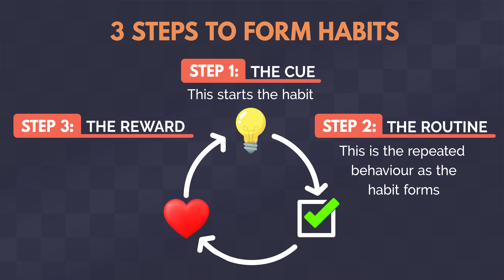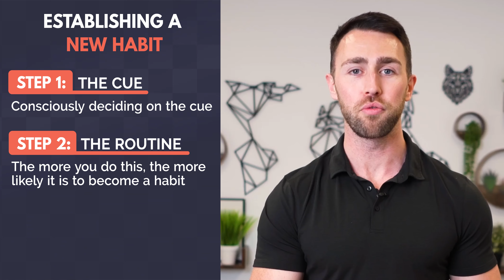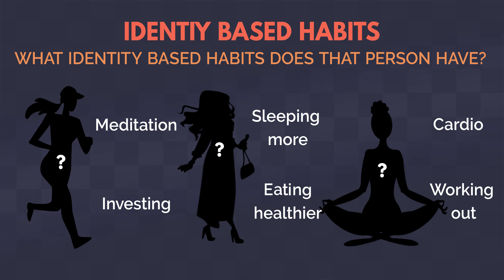2 Habits That Will CHANGE YOUR LIFE (science backed)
🤔 Do you want to be healthier, wealthier and happier?

Follow these TWO simple LIFE-CHANGING habits that will change your future success.

🔮 I always say show me your habits, and I will show you your future...

✍️ Let me guess, in the past, you have tried one of the following to help achieve your goals :

✔️ You have made the vision board
✔️ You have journaled
✔️ You have posted on social media sharing your ambitions

👊 Whilst these all are great ways to envision achieving your goals and keeping accountable, the harsh reality is that none of that truly matters if you do not have the SYSTEMS in place to take action.

📚 A great quote from the book Atomic Habits by James Clear states: "You do not rise to the level of your goals, but fall to the level of your systems."

💪 We cover how you can start by getting the suitable systems in place and taking action to achieve the goals that you have set out in your head.

📈 We walk through the incremental steps taken to form habits for life as those all-important small steps compound over time.

🙌 At Body Smart, we and our clients advocate for becoming 1% better each day, which over a year makes us 37 times better since when we started.

⏱Forming new habits takes time, but to move forward and form them, you first need to accept that the work starts with you.

💯Whether you have good or bad habits, the future version of the person you want to become is largely dependent on the things you do in your regular, daily routine and what you take action on today.

✅Take action by clicking and watching our video to find out more about how you can achieve your goals and form habits for life for the final time.

We love hearing how our videos have helped you.

❓ Got any questions on this video and the subjects we cover? ❓

Our mission:
🎥 We help real women get real results, and we are dedicated to showcasing the correct science-backed information, inspiration and tools to create lasting results, CutTheBS and BeBodySmart.

We established Body Smart in 2015 (before online coaching was cool!) and are VERY different from other online coaching models. We only work 1:1 and we focus on mindset, nutrition and fitness. We don't tell you what to eat, we teach you how to enjoy the foods you love and get results.

APPLY FOR 1:1 TAILORED COACHING
Busy woman?
Overworked, overwhelmed and undernourished?
Know you need help to connect the dots between fitness, nutrition and mindset?

LET ME KNOW WHAT YOU WANT TO KNOW